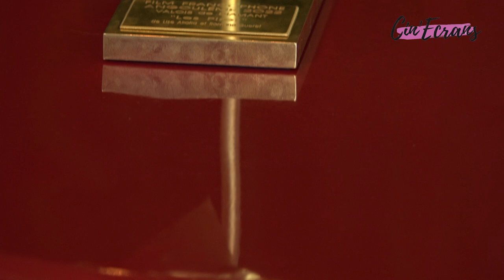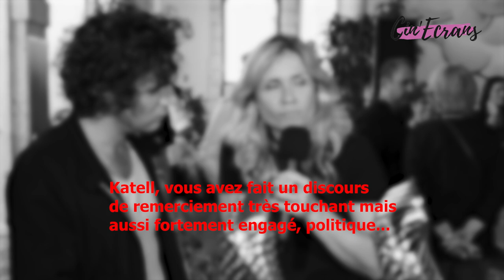FFA 2023– Katell Quillévéré & Vincent Lacoste récompensés de 2 Valois pour Le temps d'aimer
Rencontre avec la réalisatrice Katell Quillévéré et avec Vincent Lacoste, lauréats des Valois de diamant du meilleur film et du meilleur acteur pour LE TEMPS D'AIMER à l'issue de la 16eme édition du Festival du film francophone d'Angoulême.

Sortie en salles du film LE TEMPS D'AIMER le 29 novembre 2023